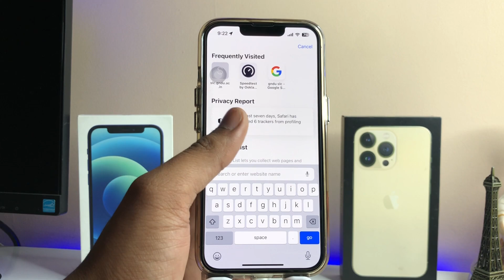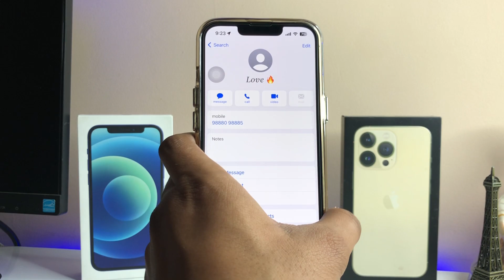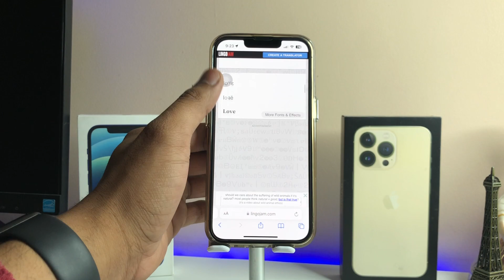Change fonts in iPhone without Jailbreak 🔥